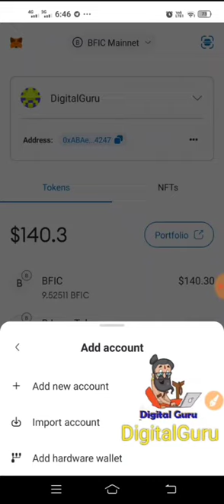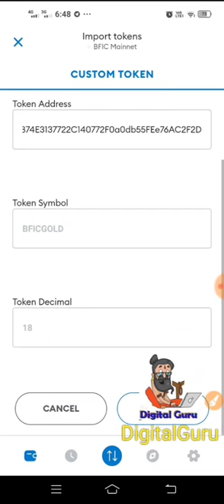How to Import Account